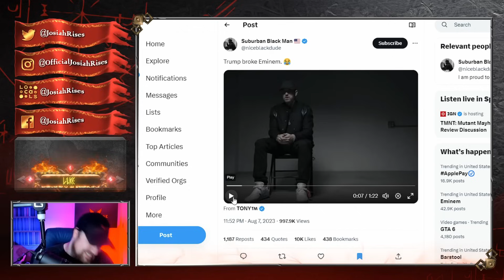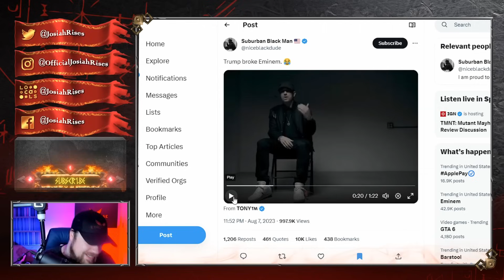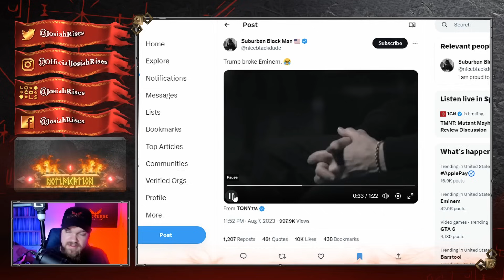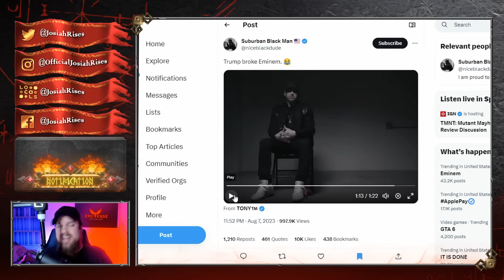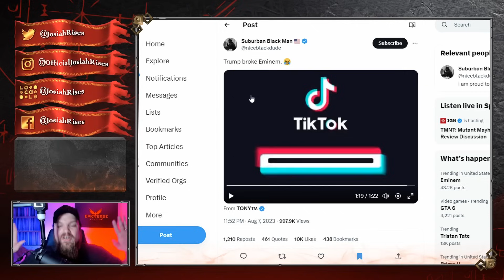Watch Eminem Have HILARIOUS MELTDOWN After TRUMP Does This...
❤️Josiah